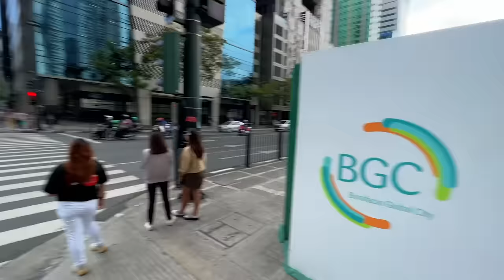Denied Entry in BGC Philippines